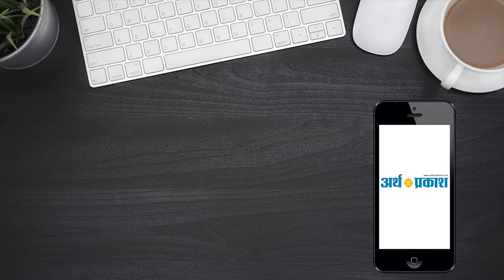मैं आपसे पूछना चाहूंगी क्या हम महफ़ूज़ हैं !!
मैं आपसे पूछना चाहूंगी क्या हम मेहफ़ूज़ हैं !!